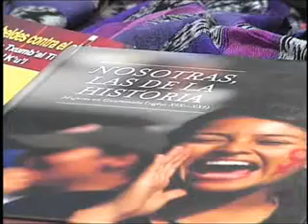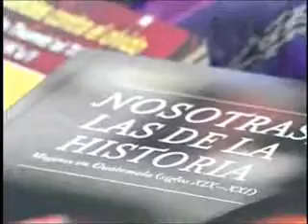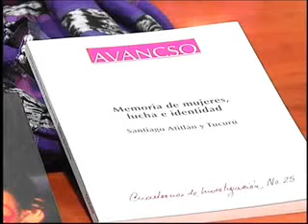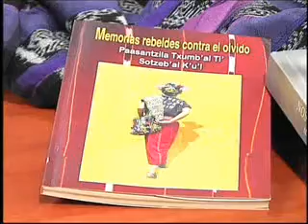Lucha contra la Violencia hacia las Mujeres 4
Programa Kojtzijon de TV Maya, en el espacio "Una Mirada Critica sobre Guatemala" de AVANCSO, el programa fue dedicado al Día Internacional de la Lucha contra la violencia hacia las mujeres. Programa realizado el 24 de noviembre del 2011.